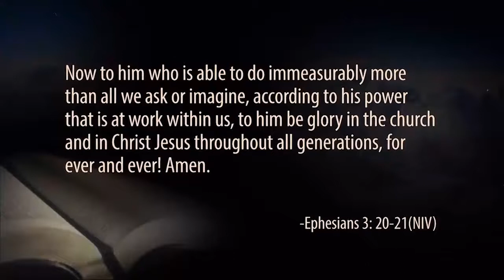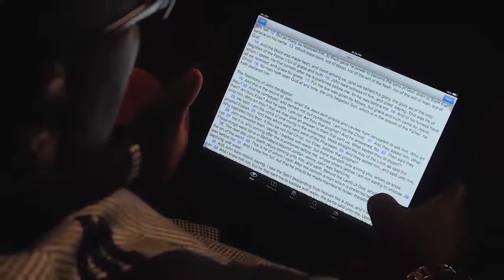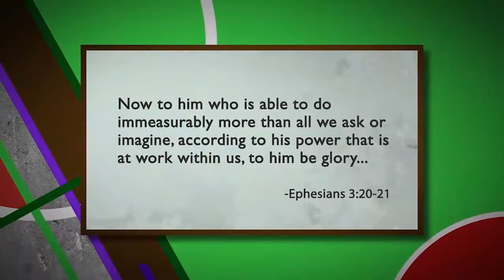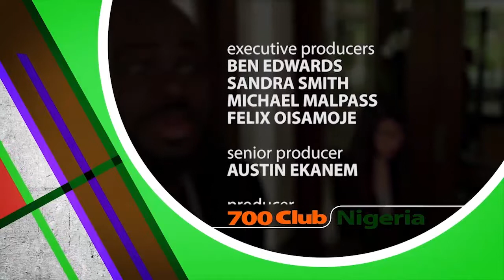God’s Plan Is True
God has a plan and purpose for everyone and no matter what it takes, it’s going to get fulfilled

This episode features stories and music from Bishop Mike Laju and Moses Akor.